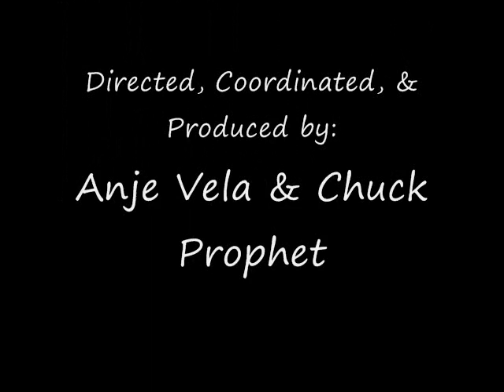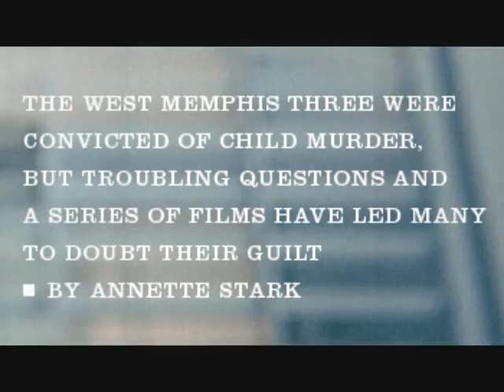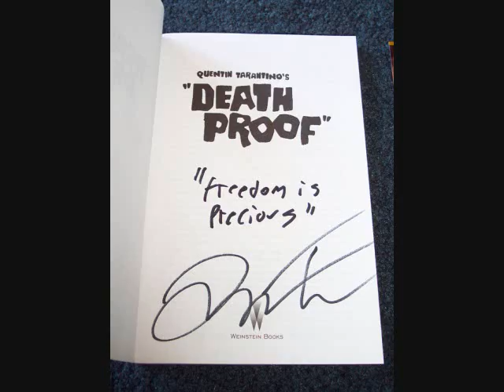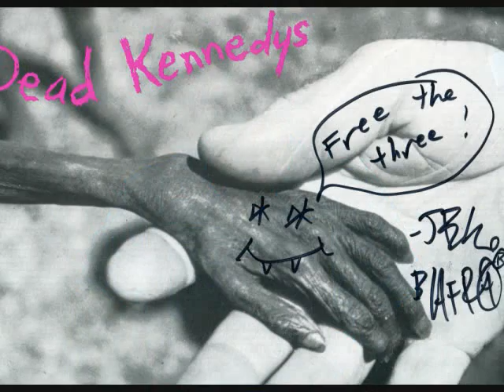WM3 WAD 2005 - Jello Biafra, Jonathan Richman, Mark Kozelek, Chuck Prophet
West Memphis Three World Awareness Day 2005 in San Francisco

A HUGE THANKS to all those who have volunteered in making these events happen.

An even BIGGER THANKS to GUY at Cafe du Nord/Swedish American Music Hall for donating space for all the WM3 events.